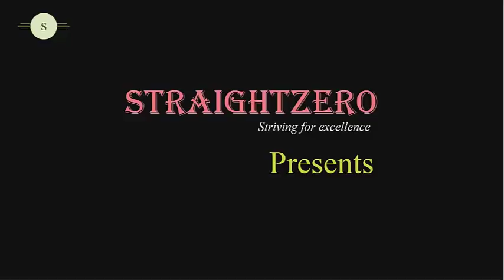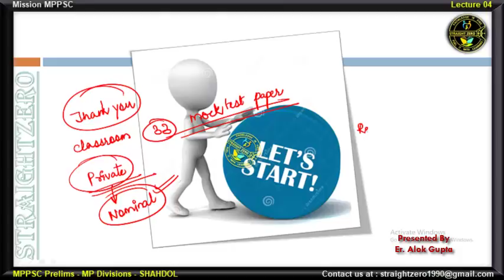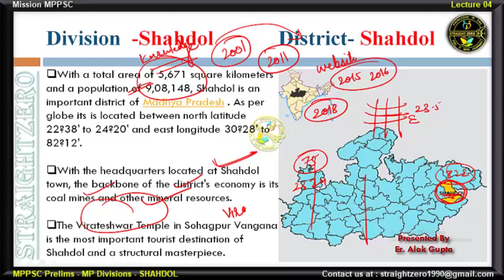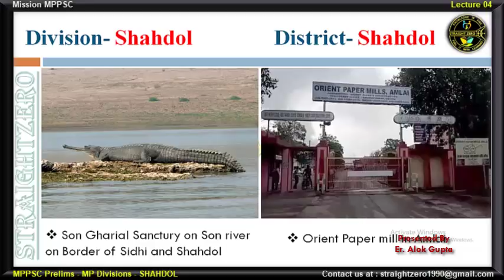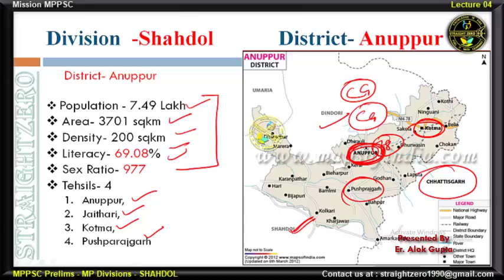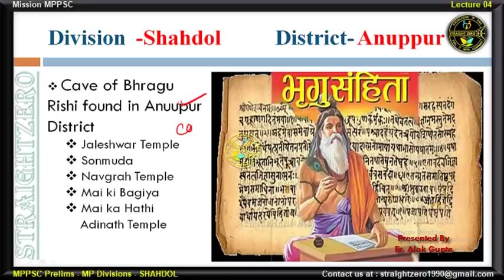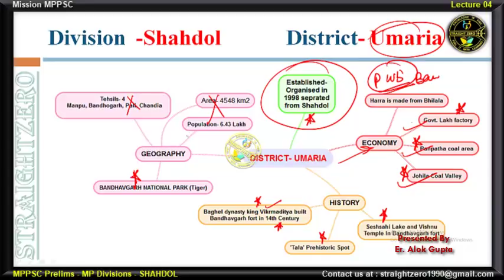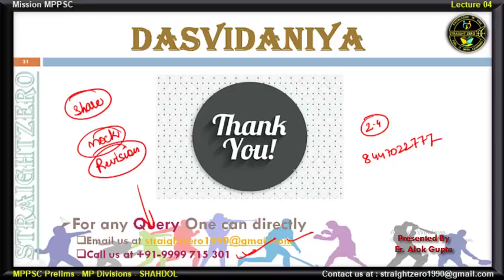Mission MPPSC 2019 - L04 MP Divisions & Districts Lecture on SHAHDOL Division ( English )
LECTURE on Madhya Pradesh Districts & Divisions for ENGLISH & HINDI medium aspirants...